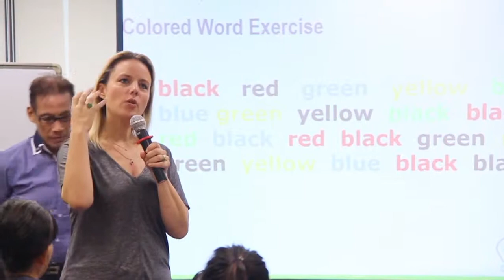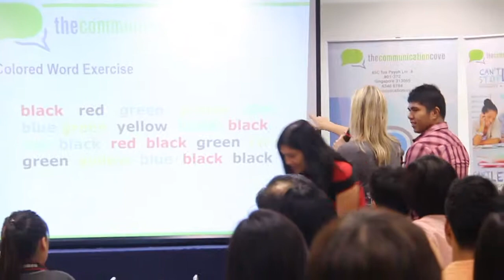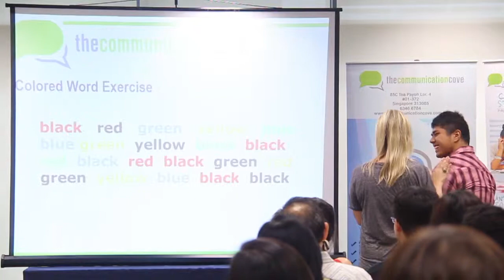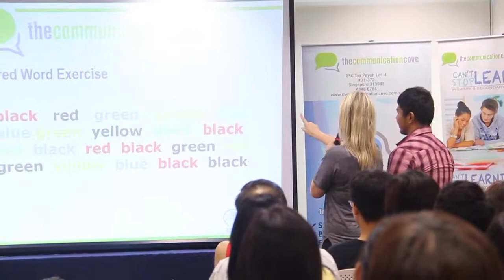Q&A part 6